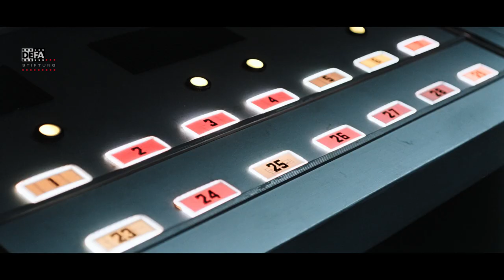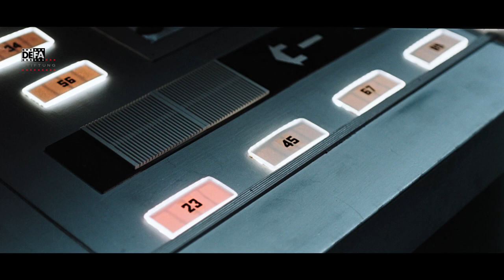Signale - Ein Weltraumabenteuer - DEFA-Filmausschnitt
in Erinnerung an Gottfried Kolditz zum 100. Geburtstag! Mehr über den Regisseur erfahrt ihr auf unserer

Zurzeit digitalisieren wir mit unserem Digitalisierungspartner Pharos - The Post Group das Science-Fiction-Abenteuer ausgehend von 70mm! Dies ist ein kleiner Einblick in das laufende Digitalisierungsprojekt.

Filmausschnitt aus dem DEFA-Spielfilm "Signale - Ein Weltraumabenteuer" (1970) von Gottfried Kolditz.